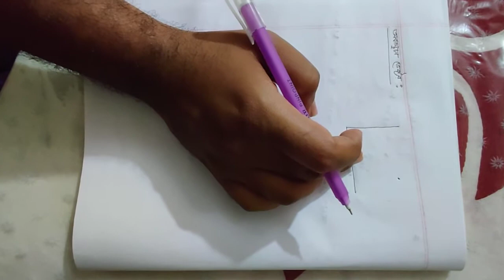2.10 ভেক্টরঃ অবস্থান ভেক্টর সংক্রান্ত গানিতিক সমস্যা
যেকোন সমস্যা এবং প্রশ্ন থাকলে আমাদের ফেসবুক গ্রুপে যোগাযোগ করতে পারেন।